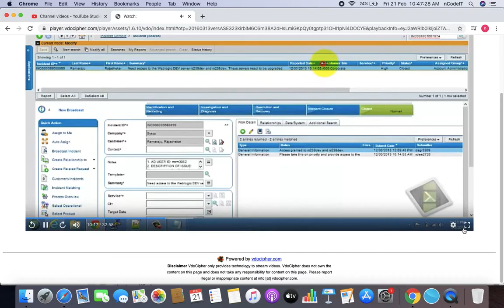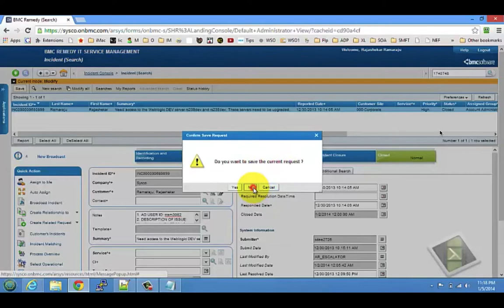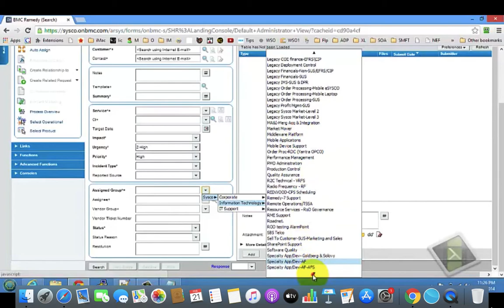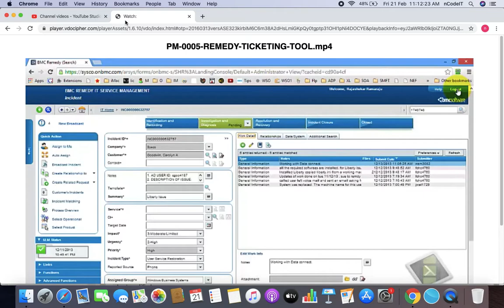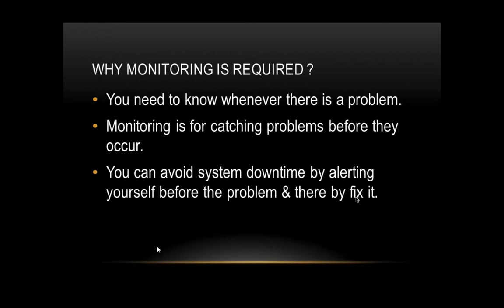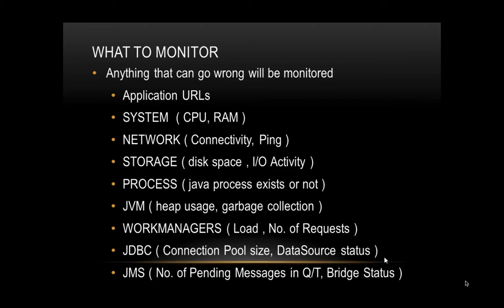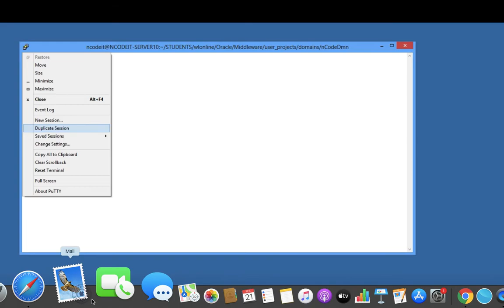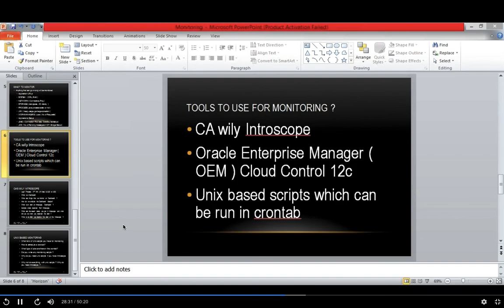NCD0120H006_PROJECT MANAGEMENT_21-02-2020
PROJECT MANAGEMENT